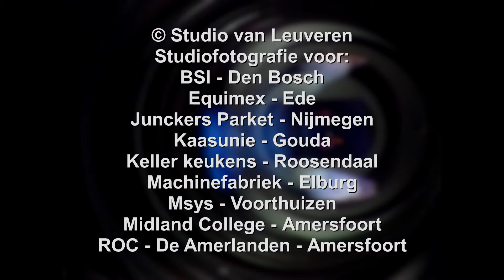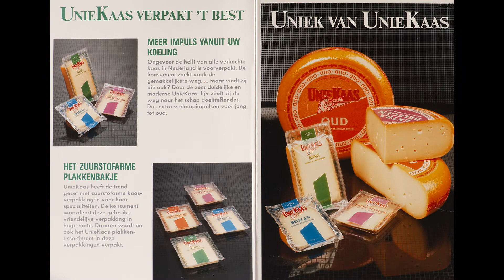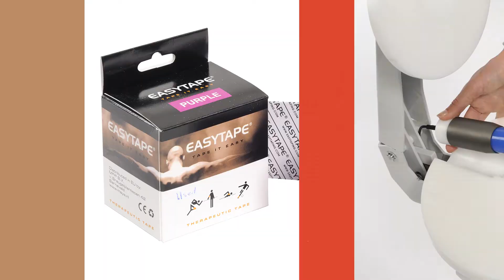Studio producties in de jaren 1967 - 2018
Studio producties in de jaren 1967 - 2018 door Studio van Leuveren - Scherpenzeel.

productie: Willem van Leuveren sr. - Scherpenzeel